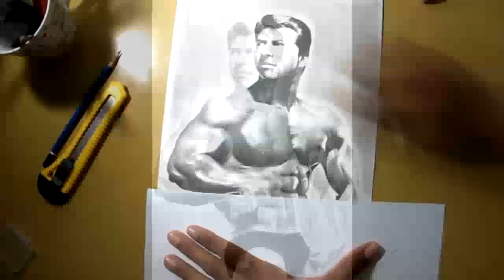Desenhando Larry Scott - Rip Tribute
Um simples tributo a uma lenda do fisiculturismo mundial, Larry Scott.

A simple tribute to a legend of world bodybuilding, Larry Scott.

Duração/Time Left: 9h22min

Materials:
- Pencil H, B, 2B, 3B, 5B.
- Paper Canson A4 220g
- Tortillion/ Esfuminho
- Erasers / Borracha